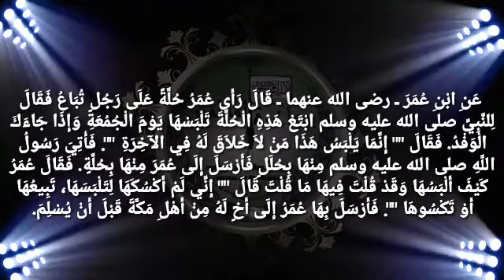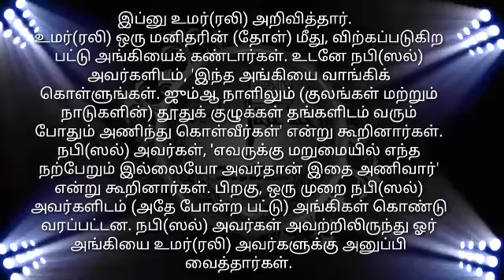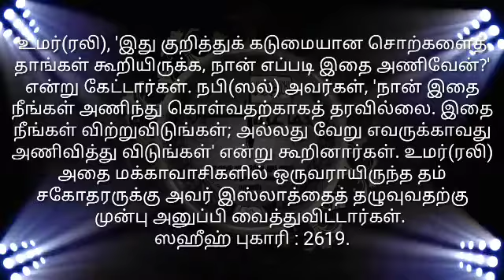" பிற சமூகங்களின் கொண்டாட்டப் பொருட்களை விற்பனை செய்யலாமா? "